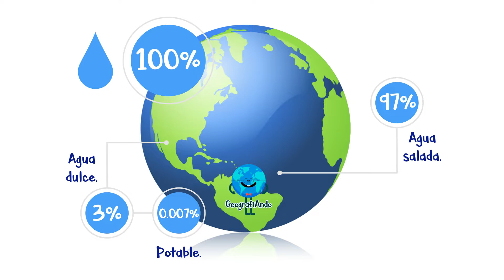💧 Distribución de Aguas Dulces Continentales 🌎 Distribución y Características - [Fácil y Rápido]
GeografiAndo te enseña y explica paso a paso sobre la distribución de las aguas dulces continentales, de forma rápida y sencilla.

- Materiales. -

Música.